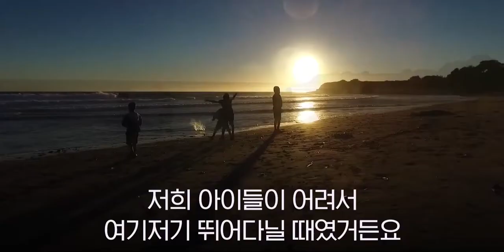[Special Message] Now, Time For The Prayer (예수님과의 만남) @ The Free Chapel